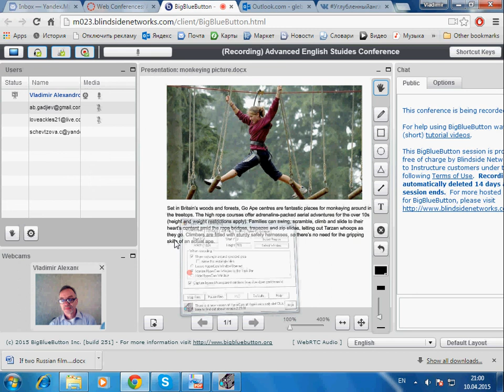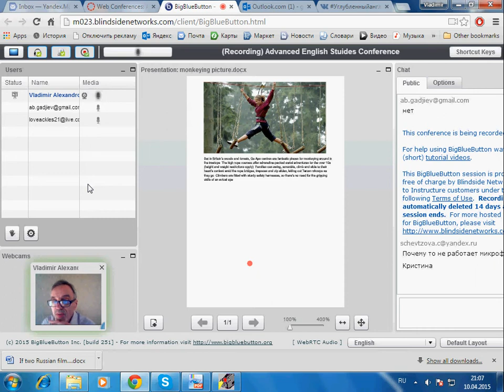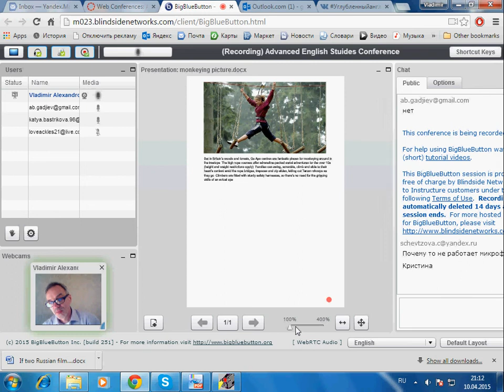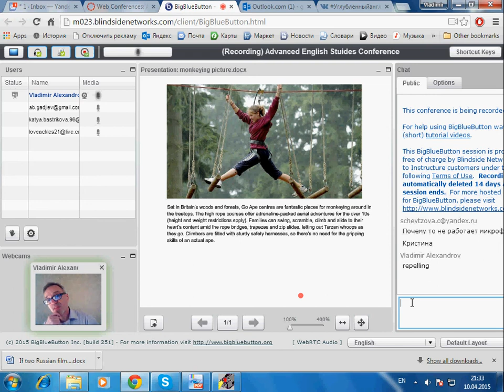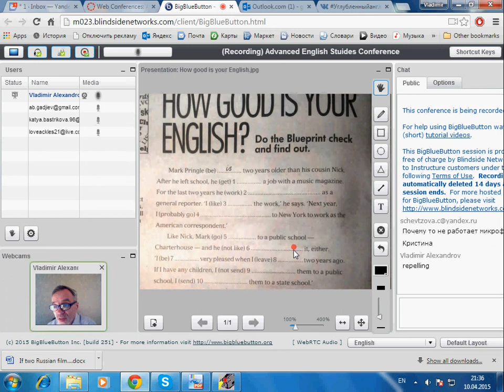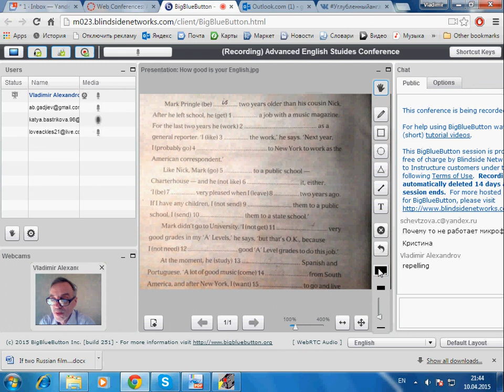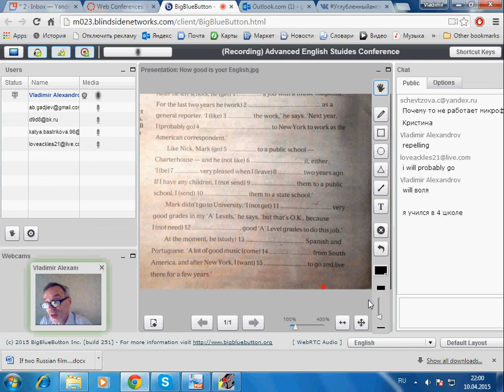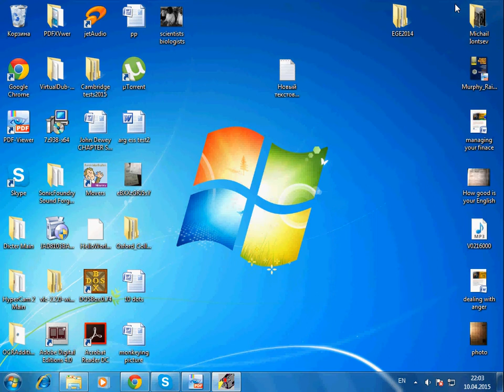углубленныйанглийский April 10, 2015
Урок 80,  10 апреля 2015 ведет Владимир Александров, ЕГЭ, IELTS, TOEFL, FCE